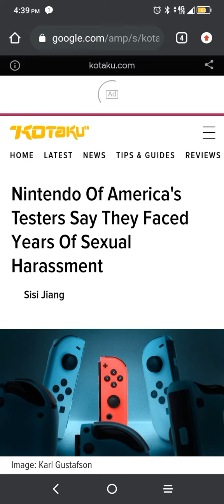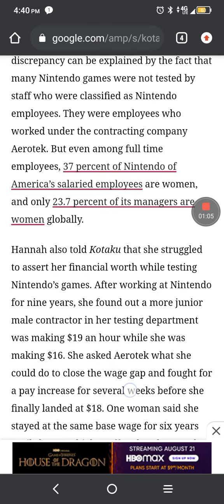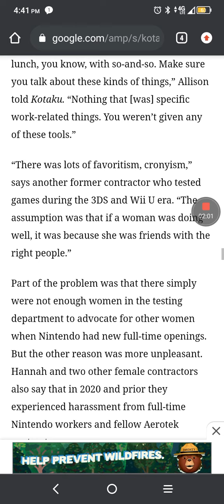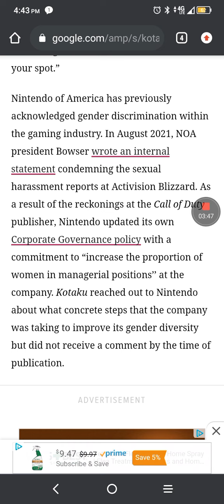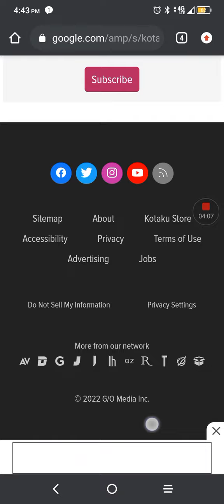Smh Nintendo, seriously??? 😒 😒😒😒